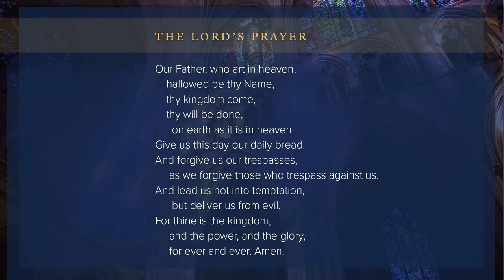12.19.23 Funeral of Supreme Court Justice Sandra Day O’Connor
Washington National Cathedral is honored to host the funeral of former Supreme Court Justice Sandra Day O’Connor on Tuesday, Dec. 19, 2023. The American public is invited to join by livestream.